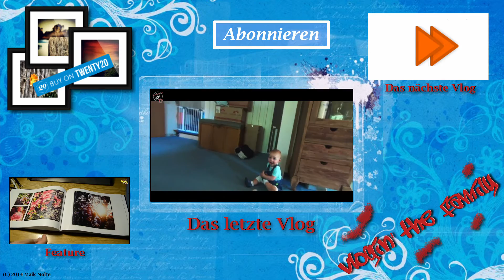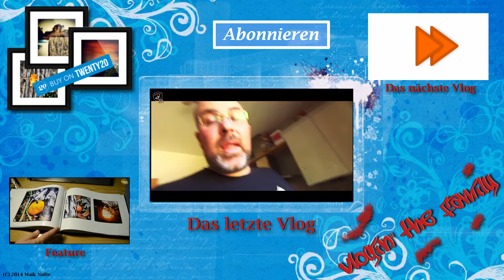Gib mir KAFFEE ... oder NASE platt!! :D - (Tag 331 Vlogin' the family)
Der Sonntag nach der Party ist sonnig und wir genießen den freien Tag. Die Schnuffelmäuse plantschen in ihrem
kleinen Pool und wir haben eine Relax-Landschaft aufgebaut. Drinnen wird getobt und gespielt ... und Victoria hat eindeutig ...

Vlog vom 02. August 2015 / Tag 331

Musik
Artist: Tiziana D.
Album: B-LOUNGE
Titel: Sunday leaves